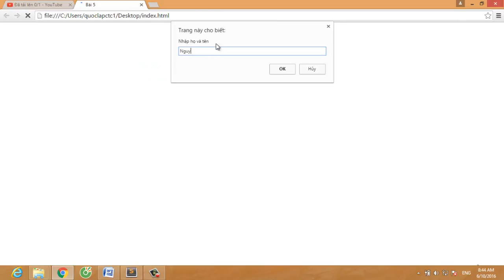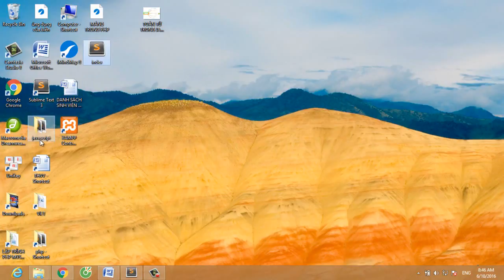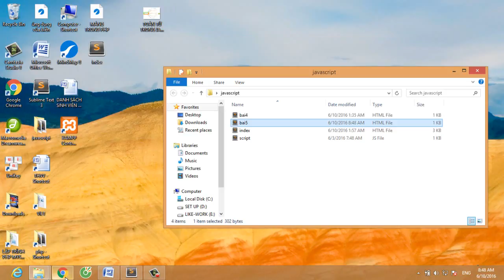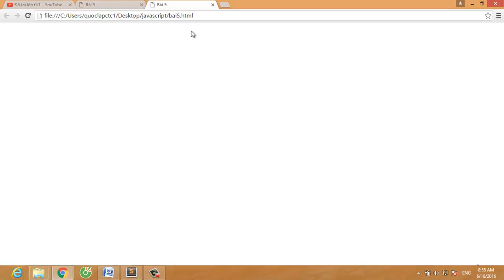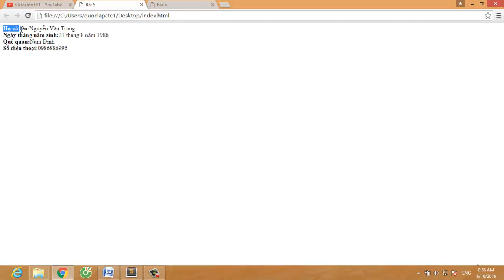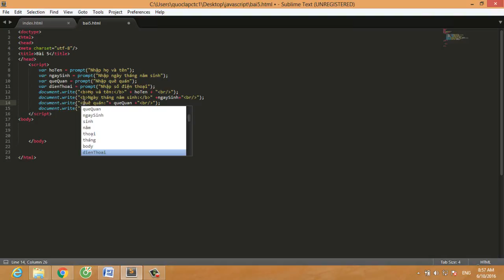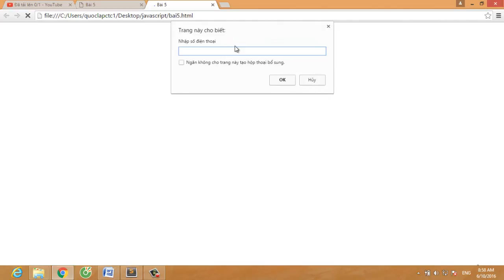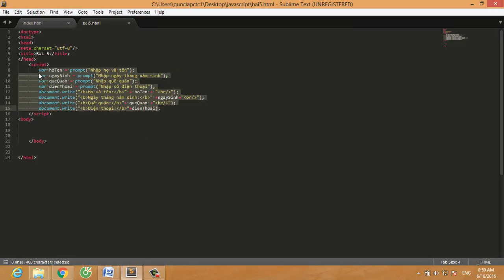BÀI 5 BÀI TẬP LẬP TRÌNH WEBSITE VỚI JAVASCRIPT